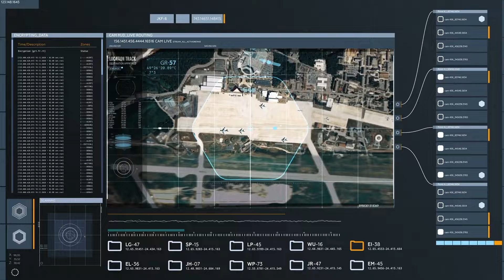FBI: INTERNATIONAL Official Teaser Trailer (HD) CBS Spinoff Series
FBI: INTERNATIONAL Official Teaser Trailer

Hear Dick Wolf discuss FBI: International, a new drama coming to CBS this fall.